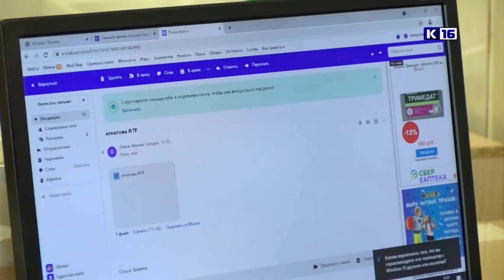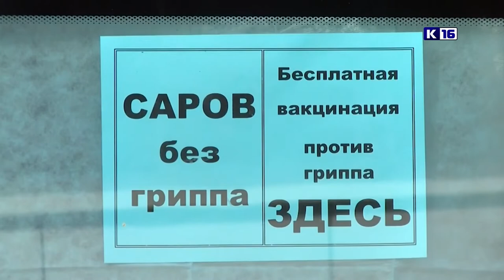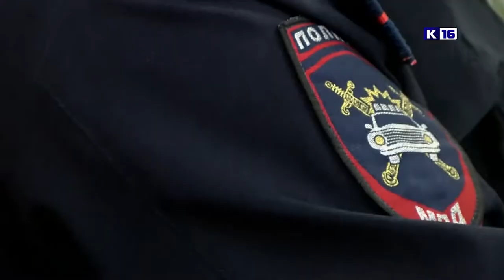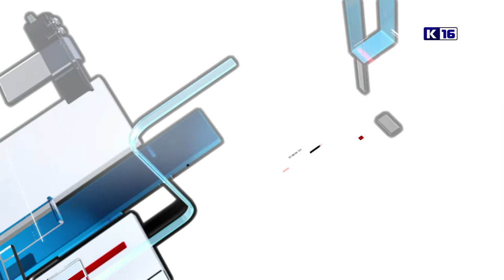Новости Сарова 04.10.2021